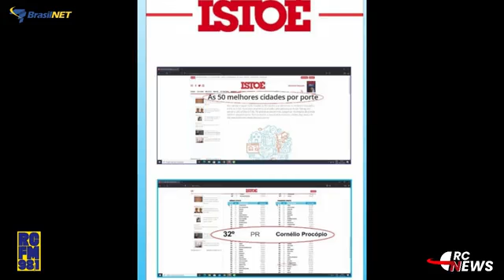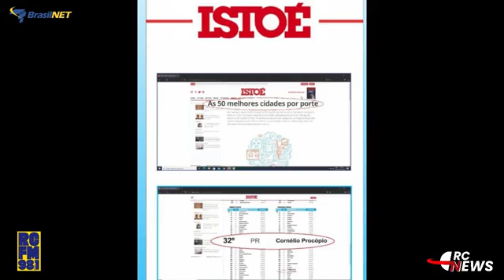RC NEWS l Completo 08/07/2022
🔴Quatro notebooks foram furtados de colégio em Cornélio;
👉Deputado Federal Sandro Alex visita Cornélio Procópio;
🚓Caminhão com carga duvidosa é preso pela policia; Entenda!
🧐PROCON continua trabalho de vistoria em postos de combustível;
✅Secretário de desenvolvimento econômico faz balanço sobre movimentação no comércio;
🎙Agora com @Edivaldo Luiz (Queen)